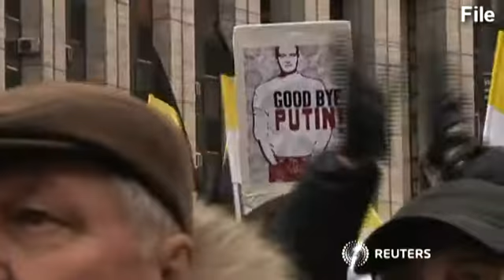Darth Vader's 'first victim' dies